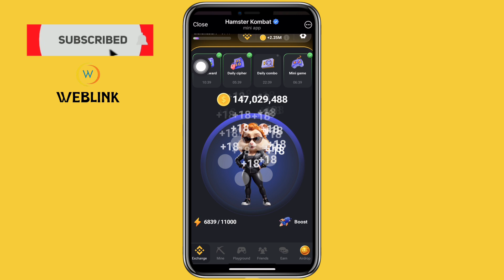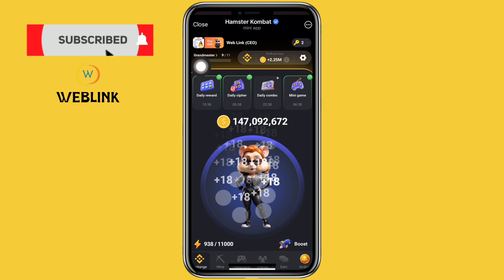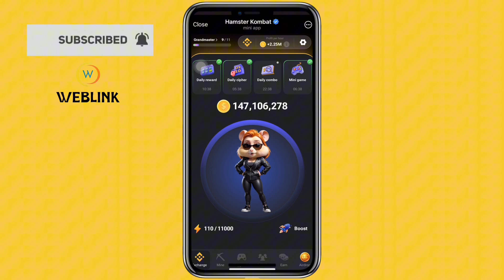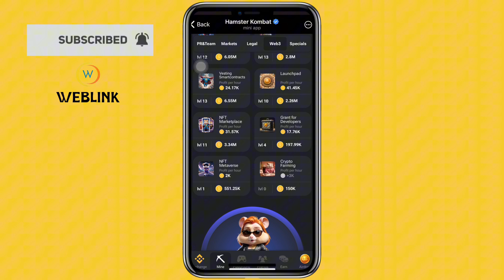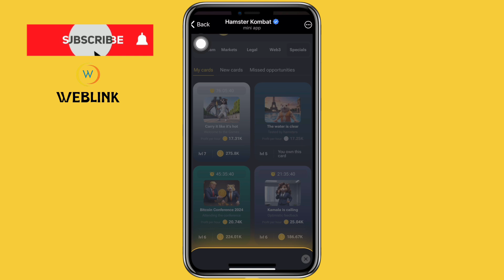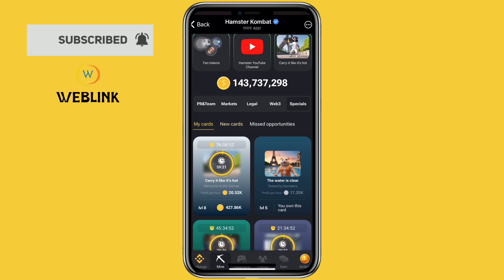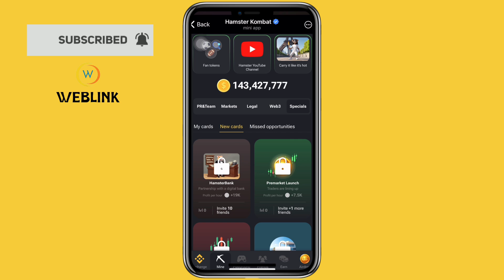HAMSTER KOMBAT DAILY COMBO CARD 30/07/2024